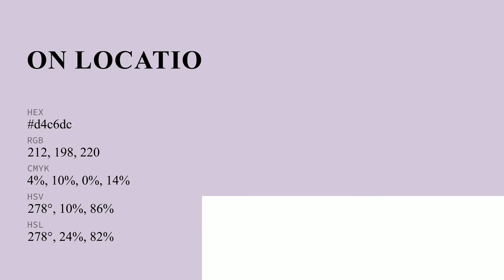On Location color d4c6dc hex color - Violet color - Cool color d4c6dc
What color is On Location ? d4c6dc hex color - Violet color - Cool color d4c6dc

Hex d4c6dc Color Code is also known as On Location color.

Hex d4c6dc Color code in RGB color code model is created after adding 83.14% red color, 77.65% green color and 86.27% blue color.
Hex d4c6dc Color code in CMYK color (process color) code model is generated after subtraction of 3% cyan, 10% magenta, 0% yellow and 13% black.